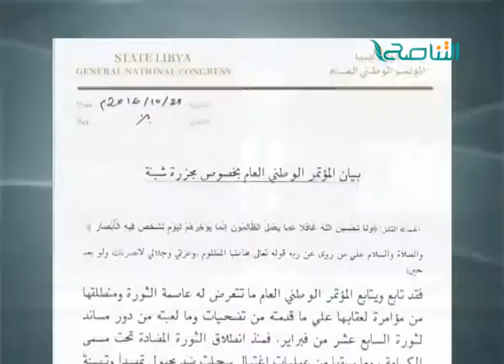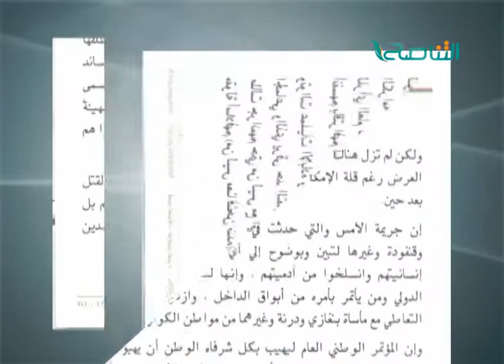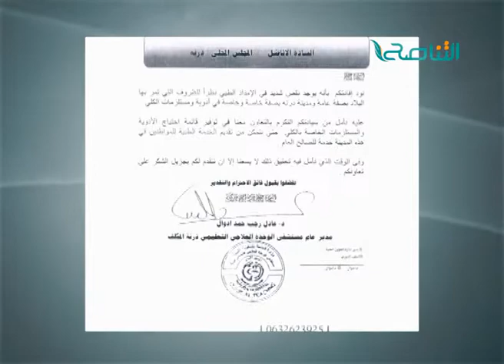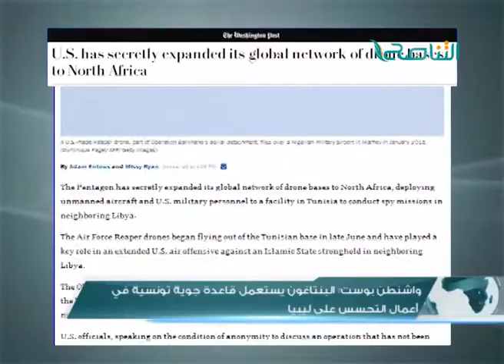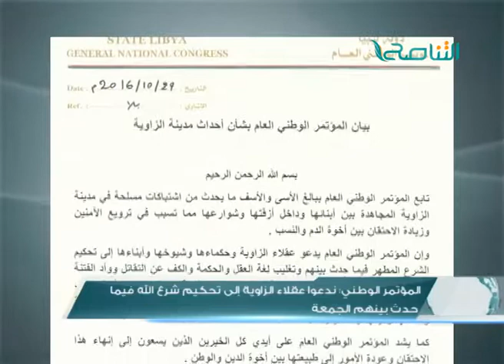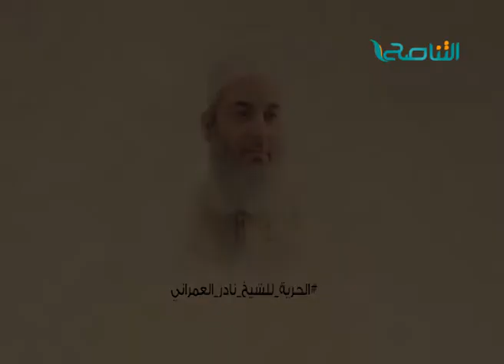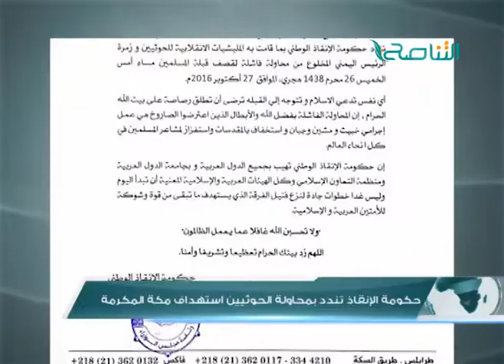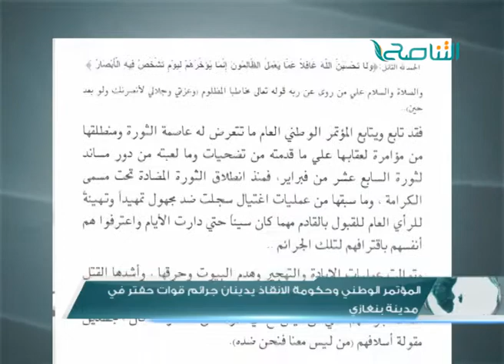نشرة أخبار الساعة 11 مساءً | 29 - 10 - 2016